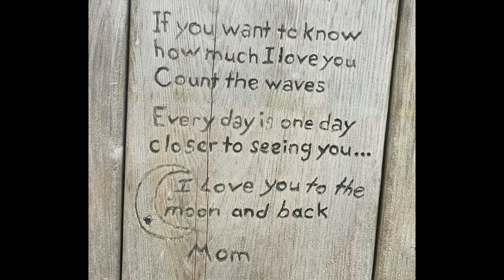Hidup di Kanada (Living in Canada) - Kayaking Trip to Tusket Islands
Tuskets Islands are kind of paradise for kayakers for their beauty, interesting stories, water dynamics, and lastly that should not be overlooked is the hospitality of people living or staying in there in the Summer. Kids waved their hands, people warmly greeted and offered for taking pictures, let their deck be used for lunch table and allow their land property for hiking. And if you are from or have a connection with Pubnico, Wedgeport or Argyle, you likely know or be known by someone in there.